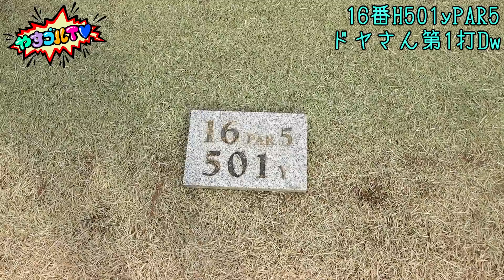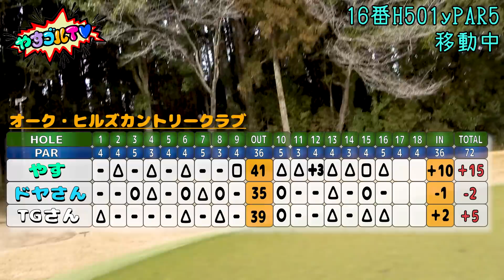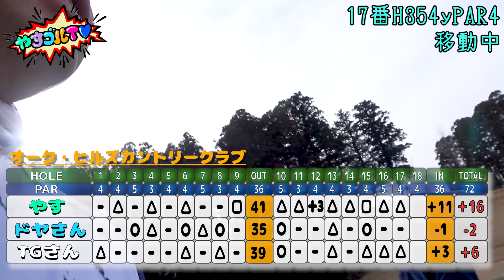【第3回TGさん⑥】今宵ついに決定‼︎ゴルフYouTube界で最もエ〇い男【最初から最後までキレッキレ】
やすゴルTVイベントのお申し込みはこちら⬇︎